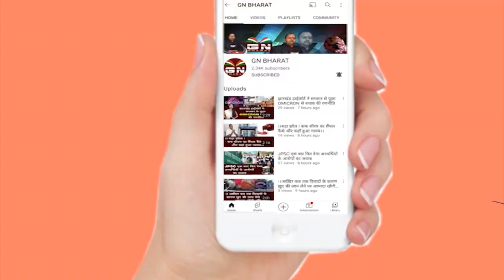Gumla || 2024 में गुमला को यक्ष्मा मुक्त बनाने को लेकर कार्यशाला का आयोजन